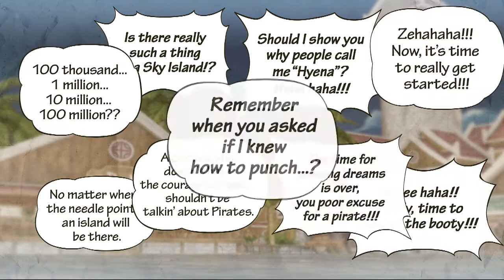One Piece Pirate Warriors 3 English Subbed Gameplay/Walkthrough Part 9 w/ Commentary [Jaya]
Spoilers from all parts of OP are discussed in this video. As usual, thank you very much for watching. You and I are making moves!